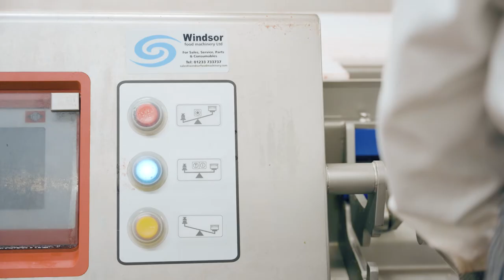British Premium Meats